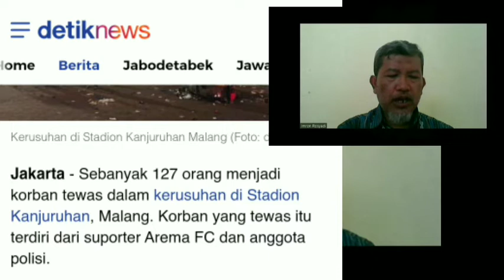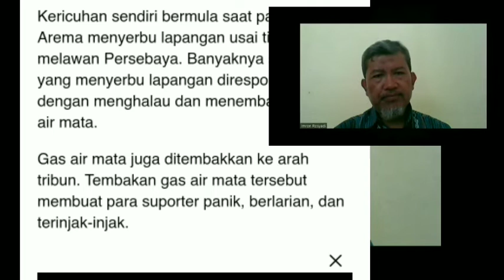DARI PERISTIWA KERUSUHAN KANJURUHAN JANGAN ASHOBIYAH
Sumber berita Detik.com.
Islam melarang kita ASHOBIYAH, fanatik pada suku, organisasi dan golongan karena Islam berdasarkan tauhid yang tidak mengenal suku dan kelompok.